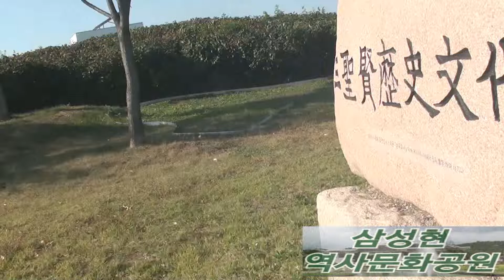2022 경산예술제/미워하지 않으리 /가수 김수덕 /삼성현역사문화공원 /한국연예예술인총연합회 경산시지회/경산예총